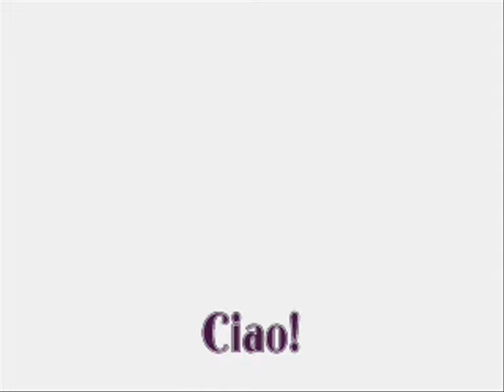College Colors: Northwestern University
This is part of series I started this summer before my camera and computer both died on me. I wanted to show my Big 10 spirit by doing collegiate looks. Parents week happens every year and I just wanted you guys to be ready to get your money's worth.

Northwestern University Wildcats school colors are purple white. I had with this look. GO WILDCATS!!